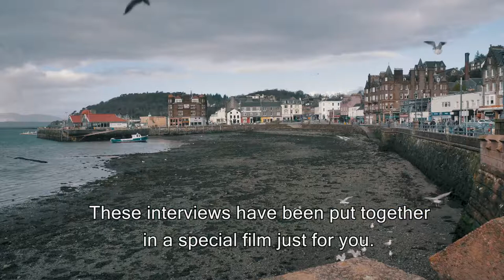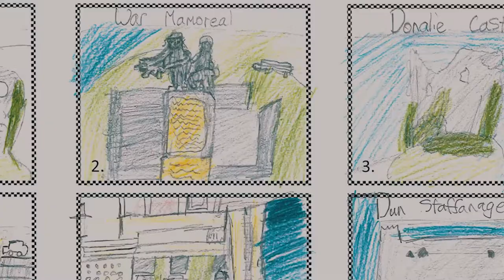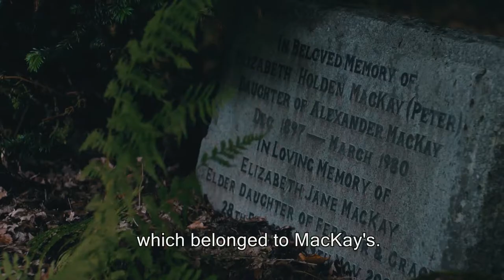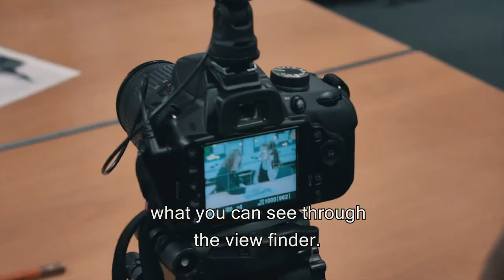Scotland's Urban Past: Old Oban Project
Since 2014, Scotland’s Urban Past (SUP) has been helping people all over the country to explore the stories behind the urban places they love best.

SUP has worked with thousands of people sharing skills, from photography and oral history recording to using maps and undertaking surveys.

In this project, the team are joined by pupils from Rockfield Primary School, who are looking into how life at the school has changed over generations...

For more information on educational visits and learning opportunities at sites in the care of Historic Environment Scotland,